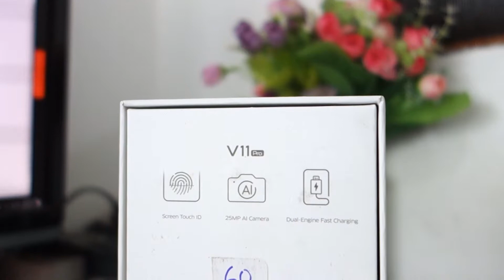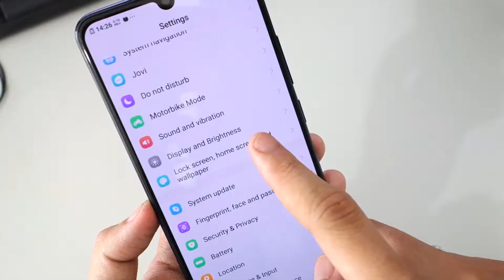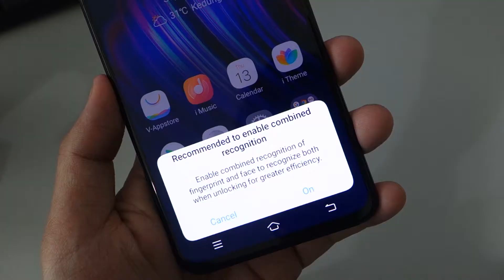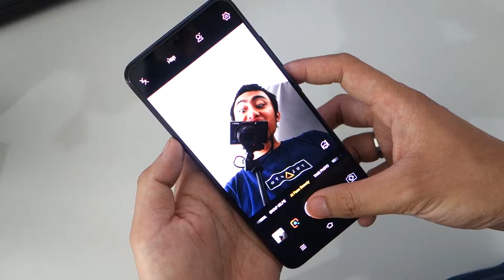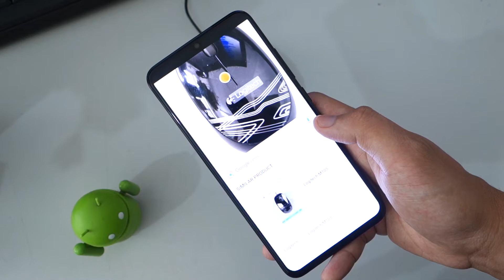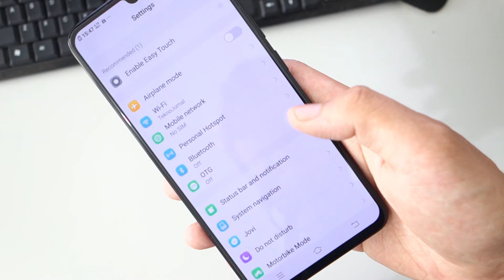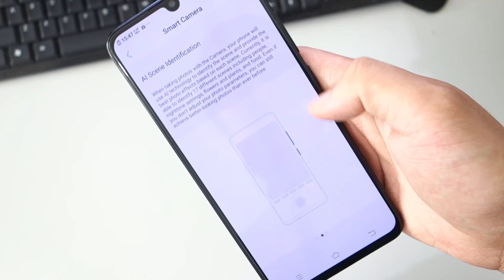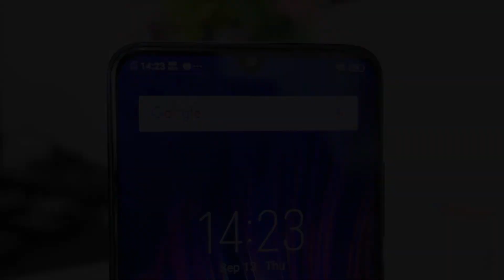Review Vivo V11 Pro - Inovasi ke Arah yang Benar :)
Di video ini saya akan sedikit berpendapat mengenai Vivo V11 Pro yang menggunakan Screen Touch ID atau biasa kita sebut dengan fingerprint di bawah layar.